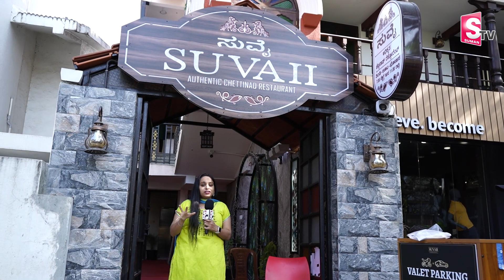Bangalore Famous Traditional Authentic Madurai Restaurant | Suvaii a Pandian Legacy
Watch ►Bangalore Famous Traditional Authentic Madurai Restaurant | Suvaii a Pandian Legacy

Bangalore Suvaii a Pandian Legacy : Nestled in the vibrant culinary landscape of Bangalore, Suvaii stands as a beacon of gastronomic delight, offering a unique journey into the rich and flavourful heritage of the Pandyan dynasty. In an exclusive interview with Siddharth Renganathan, the visionary behind Suvaii for The Balcony Stories, I delve into the fascinating story of this newly minted restaurant that has quickly become a hotspot for food enthusiasts seeking an authentic taste of history. As Siddharth passionately narrates, the genesis of Suvaii is not just a culinary venture but a heartfelt ode to the centuries-old culinary traditions of the Pandyan dynasty, whose influence continues to resonate in the modern-day gastronomic scene.